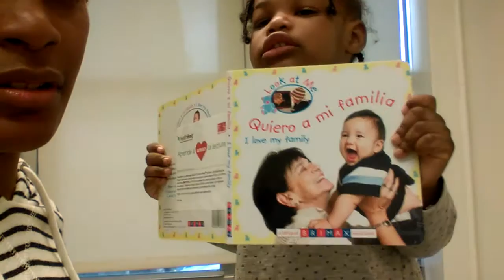Mini Vlog: Does Anna still "hate" her doctor??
Fortunately not! Lol. She did pretty well when doc checked her ears and heart, tummy etc. She's still not a fan of the nurses that lay her on her back for temp. But progress!!

She's 21 months! Time, wth?!

Blessings
J